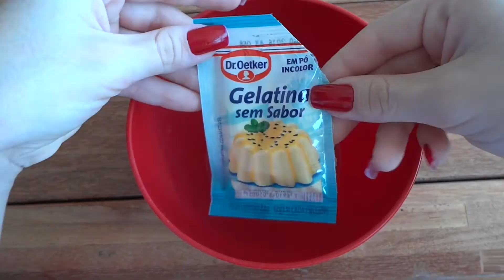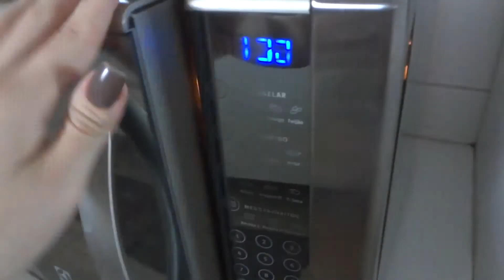MELHORES HIDRATAÇÕES CASEIRAS DA VIDA! HIDRATAÇÕES QUE IRÃO SALVAR O SEU CABELO!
Olá meus amores, tudo bem com vocês ? Espero que sim! o vídeo de hoje é super legal! é um TOP 3 MELHORES HIDRATAÇÕES CASEIRAS! SÃO HIDRATAÇÕES COM PRODUTOS QUE VOCÊ JÁ TEM EM CASA! e essas hidratações IRÃO SALVAR O SEU CABELO!  Espero muito que gostem do vídeo! ❤